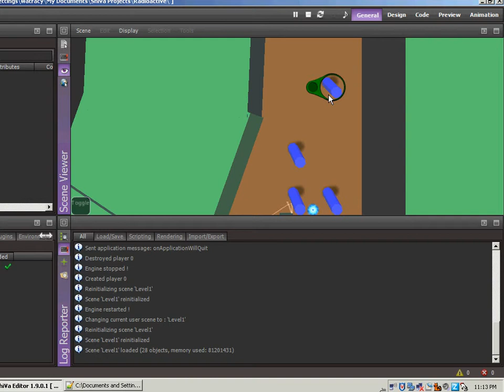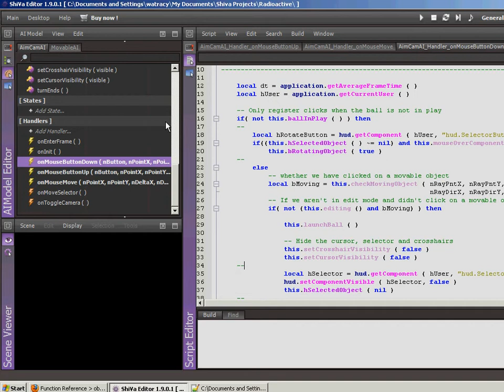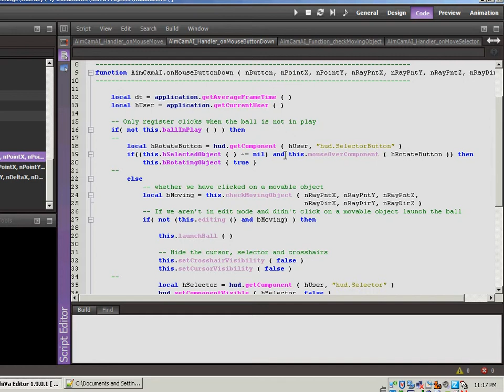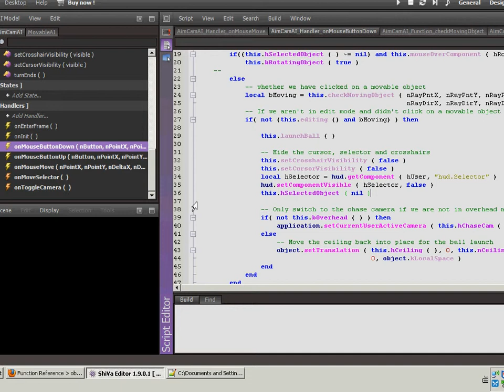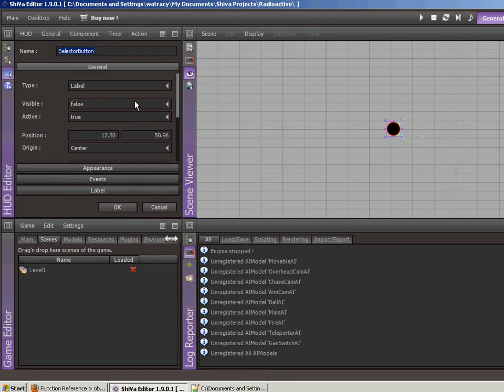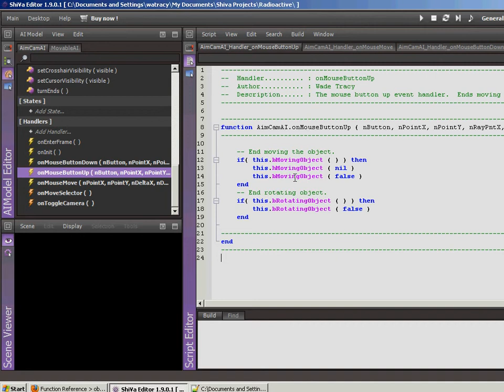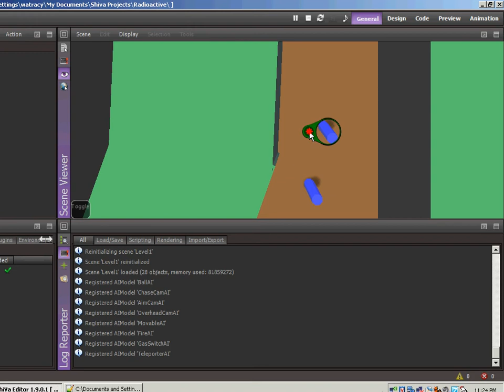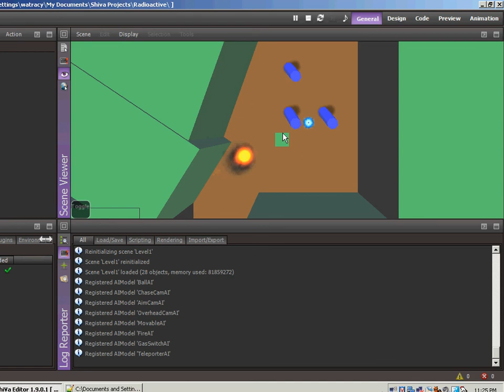Vid 33 - ShiVa3D - Object selection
Next video in my game development series. I change the way you select objects for moving and rotating.

I'm developing a mobile game from scratch, knowing next to nothing about the game development process and documenting my work so that others can do the same thing.  Check out my blog and the current prototype of the game . Also follow Subspace Games on Facebook and SubspaceGames on Twitter.